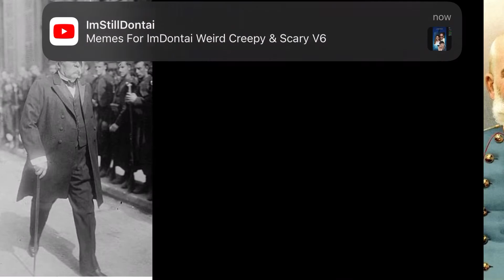Famous Historical Leaders got Drip. 🔥🔥